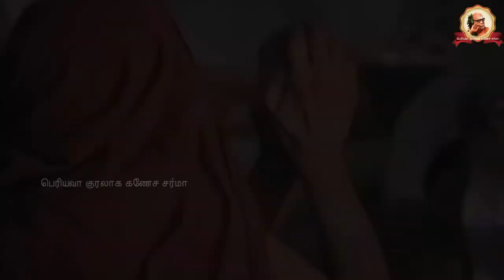Periyava Kuralaaga Ganesa Sarma - Part 0450 - 2022-01-13 - Govindapuram GR Nataraja Iyer – Part 9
In this talk series, Shri. Ganesa Sarma talks about Periyava and Govindapuram GR Nataraja Iyer
For Bhoo Dhanam, contact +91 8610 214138